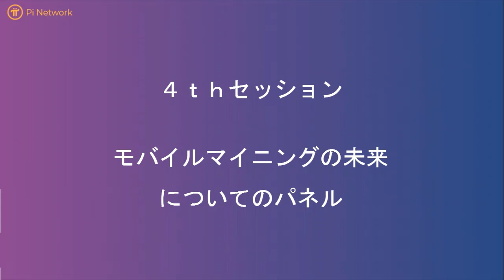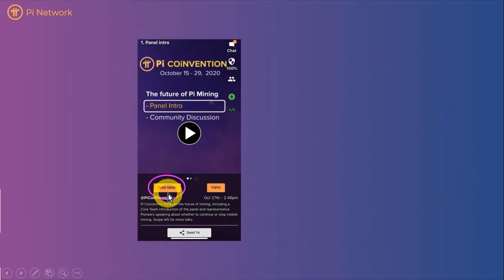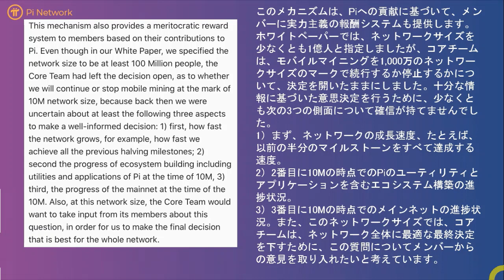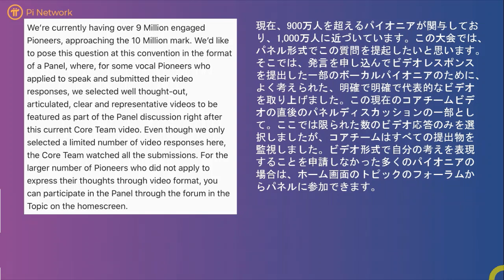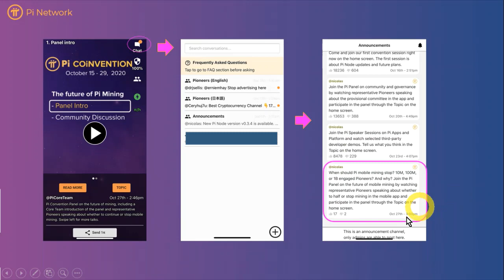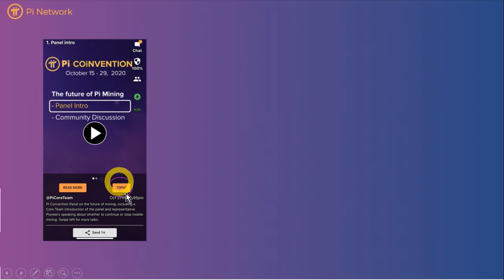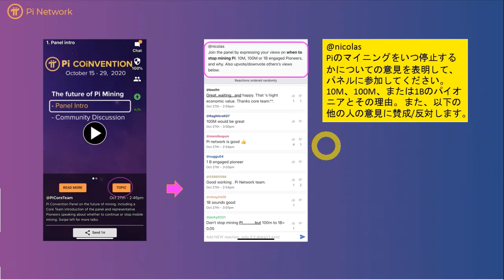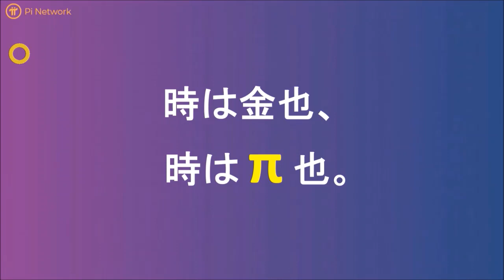Pi Network（パイネットワーク）Pi COiNVENTION 2020 4th SESSION モバイルマイニングの将来（半減期、マイニング停止）に関するPiパネルセッション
パイチューバー（πTuber）の蜂野です。

Pi COiNVENTION（パイコインベンション）第４セッションです。

マイニングの将来に関するパイコンベンションパネル。
動画は、コアチームによるパネルの紹介と、モバイルマイニングを継続するか停止するかについて、代表的なパイオニアの意見。
 さらに話し合うには、左にスワイプします。

（4.1）Piモバイルマイニングの未来：パネルイントロ-Pi COiNVENTION 2020
（4.1）Piモバイルマイニングの未来：コミュニティディスカッション-Pi COiNVENTION 2020

Pi Network（パイネットワーク）とは？

仮想通貨πのマイニングです。
毎日１タップするだけ！
完全無料案件です。
（逆に投資金必要といわれたらその人が詐欺師です。）

ただし、将来的に無価値になるかもしれませんし、MOONするかもしれません。

もしかしたら・・、という気持ちで参加するのが良いです。

Invitation code：makoto358

上記紹介コードで登録した方
上記コード入力で１πゲット！＆マイニングスピードup（３日後から）

また、ユーザーネーム（ニックネーム）を連絡くださった方には以下の特典

・Security circleに追加させていただきます。
・π情報の日本語LINEチャットルームにご招待
・優先的にお得情報をお届け（LINE@で発信します）